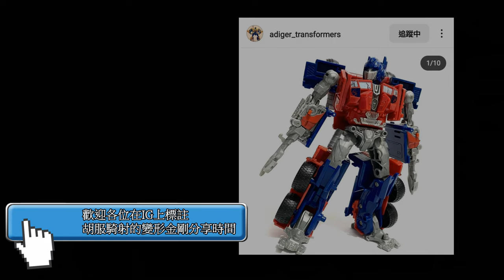開箱有必要這麼負能量嗎 胡服騎射的變形金剛分享時間 1646集 NA 滑翔機 Newage Toys H55 Warrior Hughes Legends Class G1 Powerglide